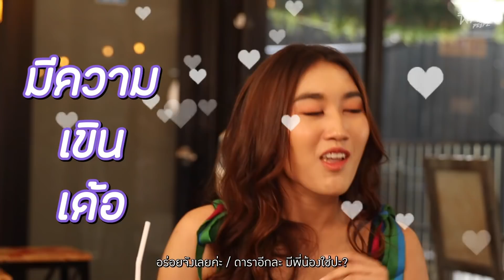ติช่า VS เบส คำสิงห์ | กิน-แก้-กรรม Kcal Killer SS3 EP.10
Hi Girls ~ แขกรับเชิญอีพีนี้... เบส คำสิงห์ Welcome to กิน แก้ กรรม นะคะซิส
การสานฝันให้กับน้องสาวคนเก่งของพี่สาวติช่า ที่อยากจะมาแก้กรรมสักครั้ง
มาเจอกันครั้งนี้ ทั้งคู่เมาท์ลืม เมาท์แซ่บ ทั้งเรื่องรัก เรื่องจิ้น และเรื่องตั่งต่าง ^^
ส่วนการแก้กรรมก็น่ารักใส ๆ กับการเดิน Jogging พาน้องหมาเดินเล่น พสนส คู่นี้มันจะปังเบอร์นี้ Let’s go girls !!

เสื้อผ้า
แบรนด์ IG : @Seashellsswimwear
Big Dog Cafe คาเฟ่หมาใหญ่ใจดี FB : bigdogcafe